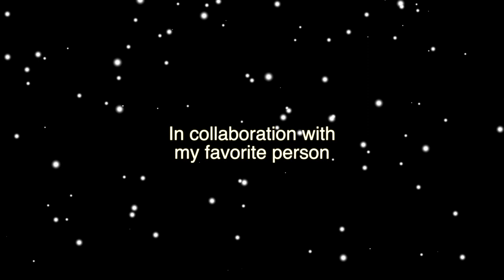Merry Christmas by @ramones @The Ramones ♪ (cover) 🎅🏻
Merry Christmas and Happy New Year to everybody, I wish you all happiness and success.🎄🎅🏻 And of course lot of Rock! 🤘🏻🫀🤍🔥🔥